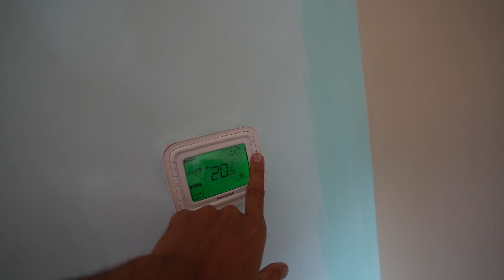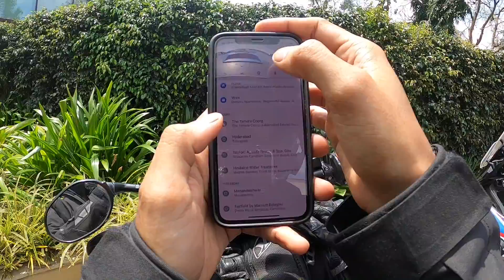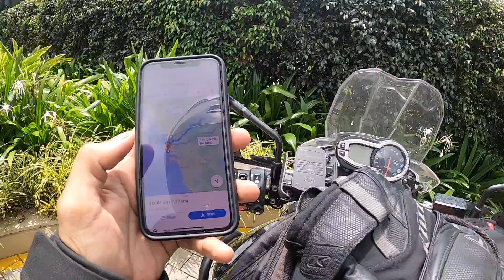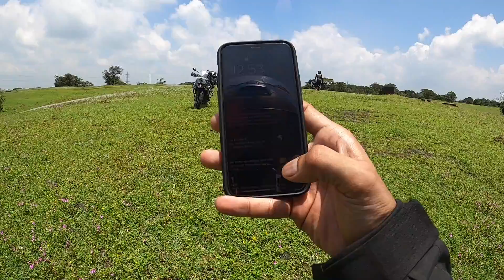DAY 2 | HYDERABAD to GOA | The Epic Ride to Goa